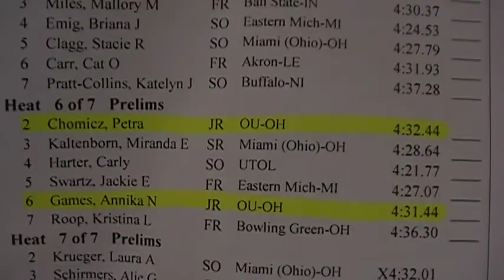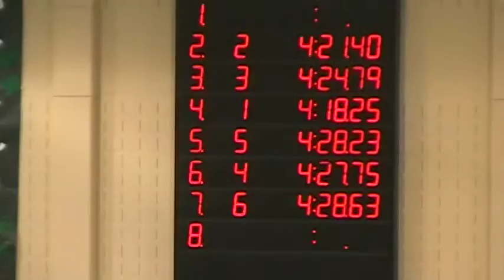2011 MAC Championships, Prelims 400 IM Chomicz, Games